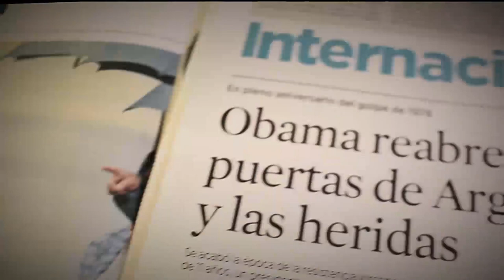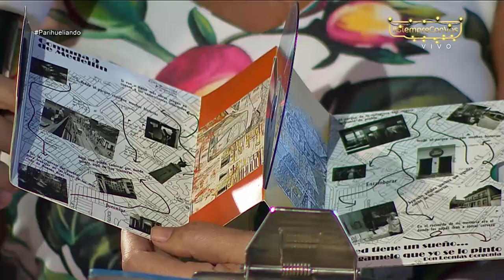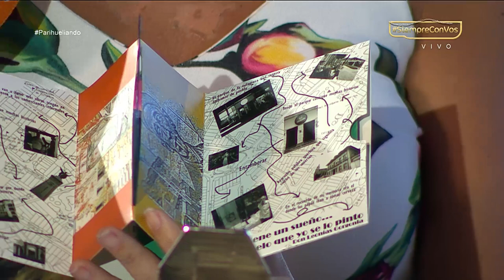Armonías Nómadas [Parihueliando Con Vos] Telemedellín